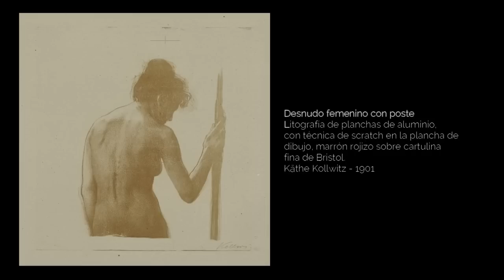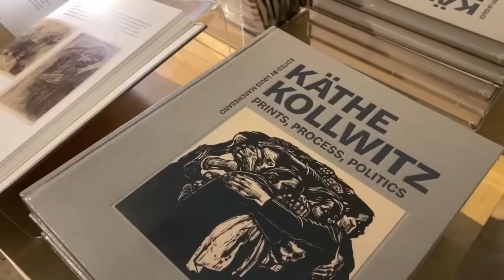Käthe Kollwitz - Testimonio del sufrimiento.